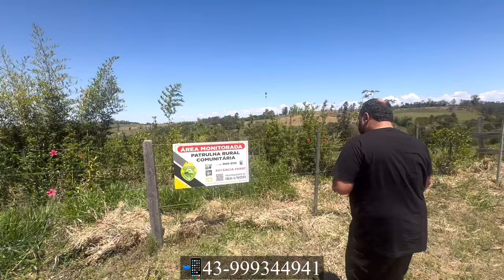CHÁCARA URBANA EM IBAITI-PR VISTA PANORÂMICA DA NATUREZA R$160mil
Chácara urbana em Ibaiti-PR. Essa oportunidade fica a poucos minutos do centro da cidade, conta com energia e água no local. Aproximadamente 1.300m2 com vista panorâmica para a natureza. Internet via rádio e vizinhança tranquila. Calçamento até a propriedade.
Investimento de R$160.000,00
Contatos
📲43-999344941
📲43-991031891